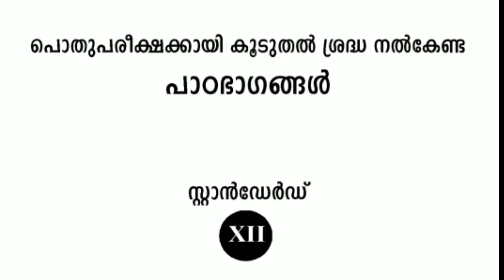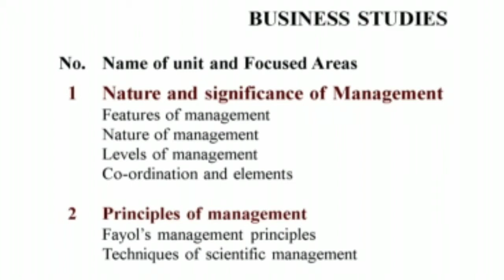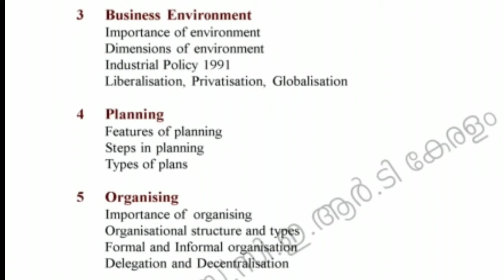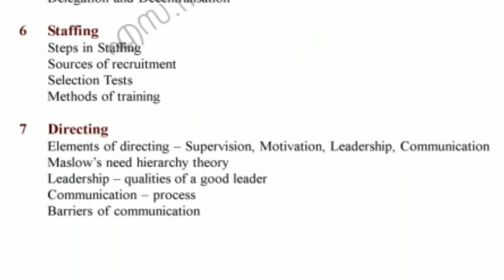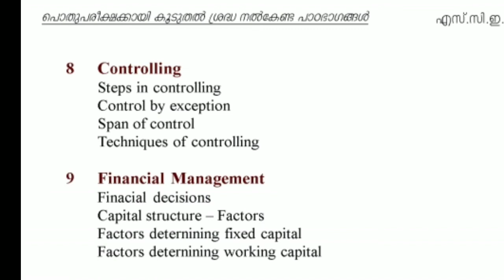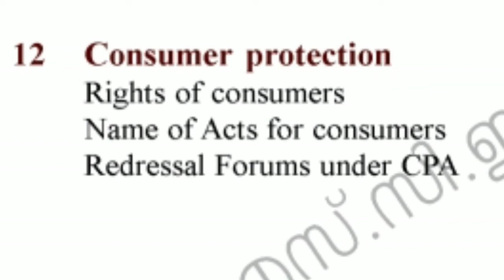plus two business studies focus areas for March 2021 exam